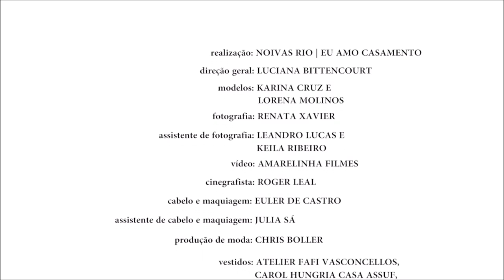Vestidos de noiva inspirados no sereismo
Já imaginou uma noiva sereia? A revista Noivas Rio imaginou e criou um lindo editorial de moda inspirado na tendência do sereísmo clicado por Renata Xavier no AquaRio e na piscina do Clube Militar da Lagoa! O resultado? De tirar o fôlego! Confira no fashion film da Amarelinha Filmes!

Participaram do editorial:

Foto: Renata Xavier | Vestidos: Atelier Carol Hungria, Atelier Fafi Vasconcellos, Casa Assuf, Morena Andrade Atelier, Ruth Guimarães Atelier, Stephanie Cachapuz Couture | Beleza: Euler de Castro | Produção de moda: Christina Boller | Produção executiva: Luanna Coutinho | Filmagem: Amarelinha Filmes | Acessórios: Realeza Jóias e Luana Zabot  | Modelos: Karina Cruz e Lorena Molinos.